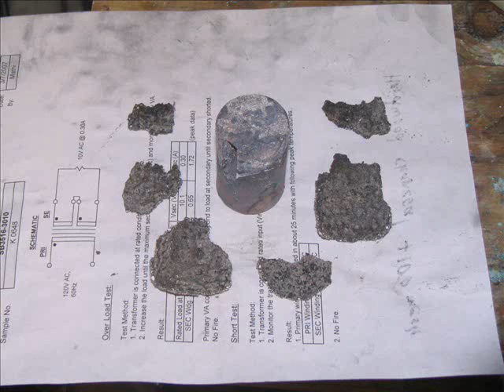Induction Heating Steel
Total elapsed time about 8 minutes, not sure what power level (I didn't have my instruments on hand).  The slug got hot enough to melt its oxide coating (which caused it to sink into the sand a bit), around 2500 Fahrenheit, about 300 degrees shy of the metal's melting point.  If this were cast iron, it would be fully melted by then.